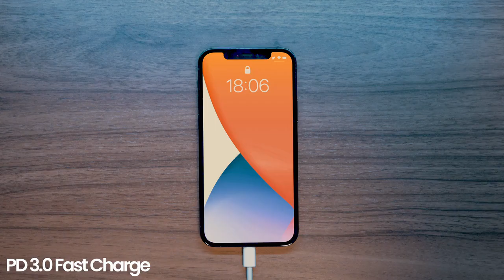POLARRIES E Cube 100 A Superfast 100W Travel Adapter - 100W Fast Chargers You Can Buy Online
[Crowdfunding Kickstarter Indiegogo]
POLARRIES E-Cube 100: A Superfast 100W Travel Adapter
Astonishing 100W Output | 2C2A+1 for 5 Devices Charging with Ease | Go Well with Worldwide Sockets | Worry-free Auto-Resetting Fuse

THE MOST POWERFUL TRAVEL ADAPTER EVER